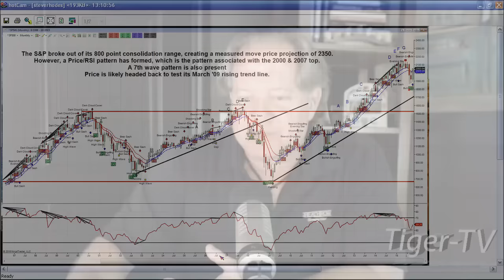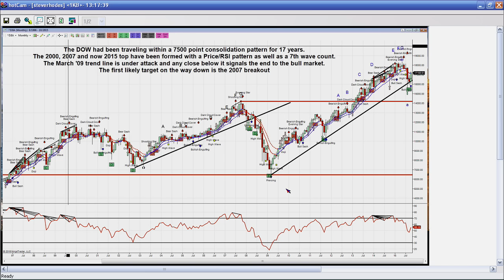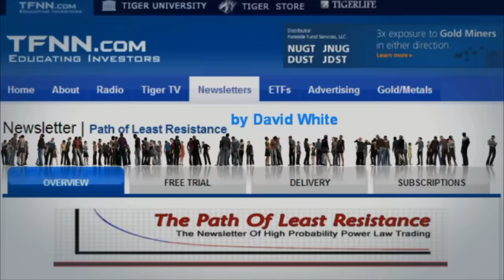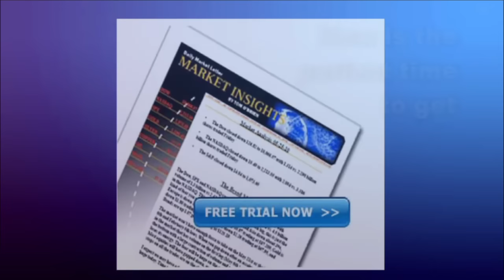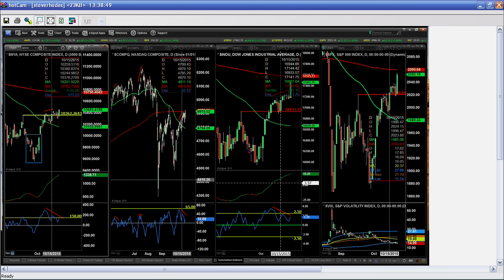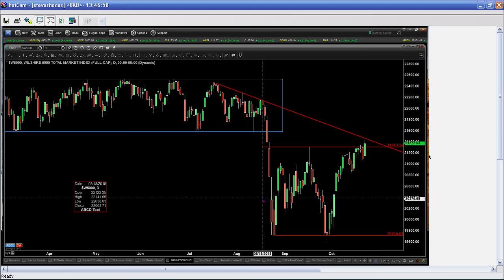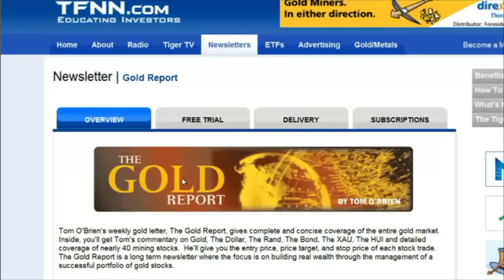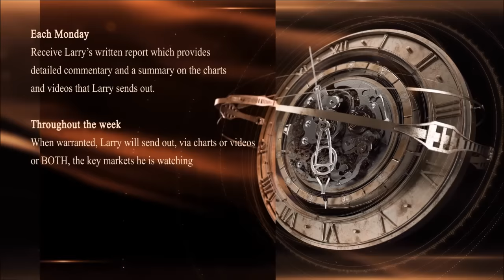October 22nd Trader's Edge with Steve Rhodes on TFNN - 2015